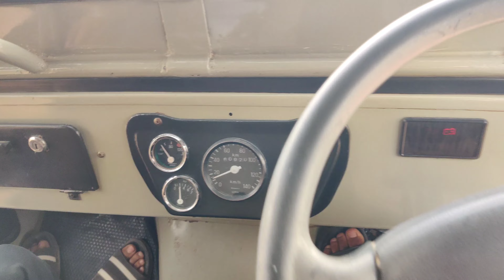Happy new year 🤩 (2081) Jai shree ram 🚩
Hello Sa Jai Mata Ji Ki 🙏🏻

Hindu new year
happy new year
hindu nav varsha 2081
new year celebration
new year celebration vlog
Navratri
Navratri vlog
happy navratri
bhai aa geya
daily vlogging
travel vlogging

2081

Dhanyawad sa 🙏🏻😊